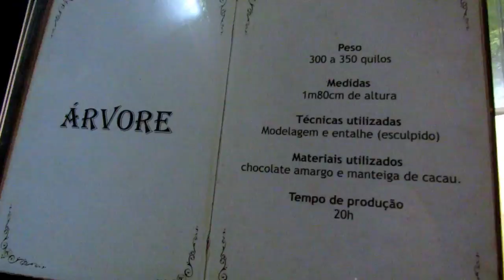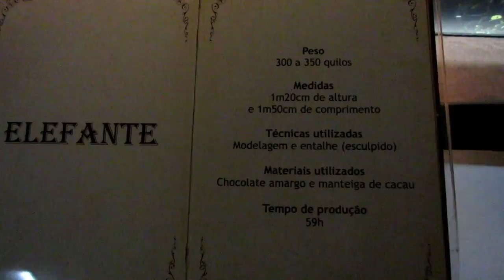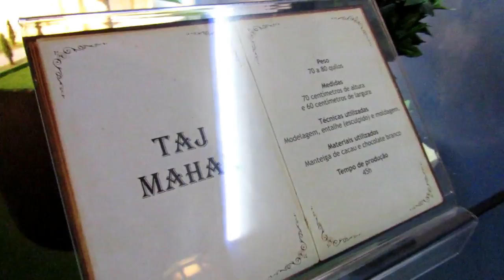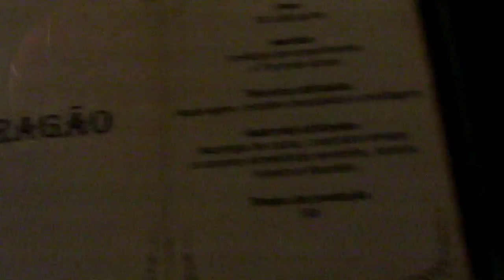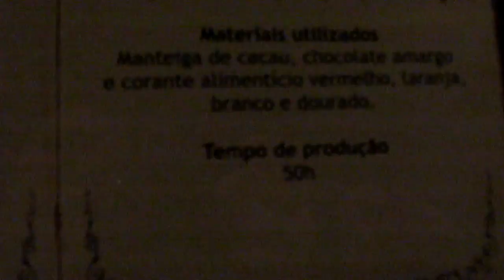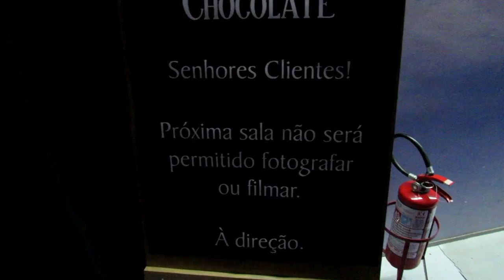O mundo do chocolate e a segunda parte de Gramado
EAI, Nubísticos, Nubentos, Nubassauros, Noobs do meu coração, tudo bem com vcs? Eu espero que sim! Vem ver esse vídeo zuero com a segunda parte de quando eu fui pra gramado